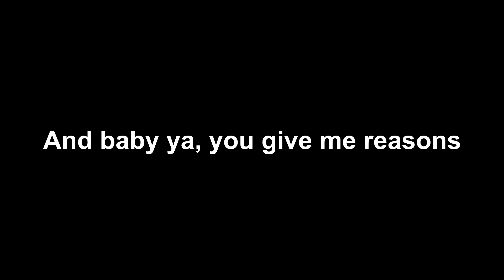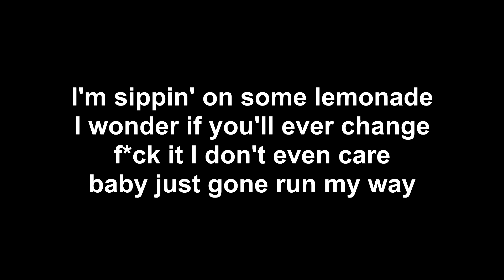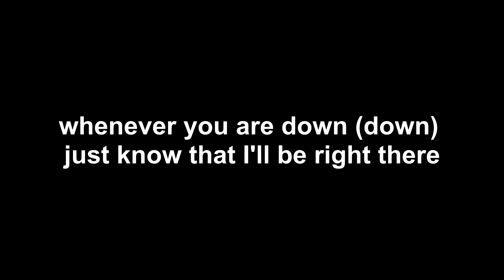347aidan - Dancing In My Room (Lyric Video)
347aidan - Dancing In My Room (Lyric Video) This is my second lyrics video I have done for aidan. 347aidan is super talented and I think he could be the next big artists.

Oh I forgot to mention, he doesn't have a record label or recording editor... Crazy